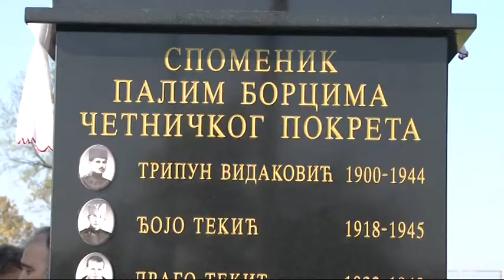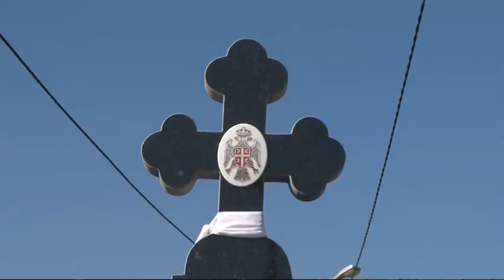U G. Bukovici osveštan spomenik palim borcima Četničkog pokreta